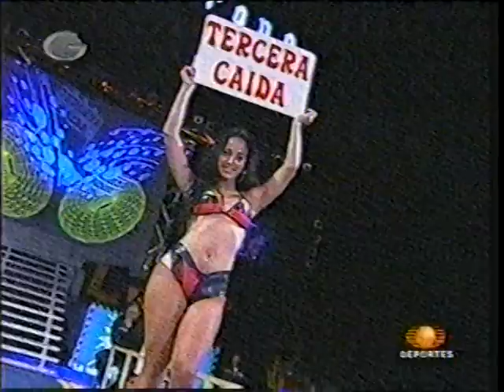Tzuki/Mascarita Sagrada/Shockercito vs Pierrothito/Fire/Espectrito I - CMLL 10/1/04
Tzuki/Mascarita Sagrada/Shockercito vs Pierrothito/Fire/Espectrito I - CMLL @ Arena Mexico 10/1/04!